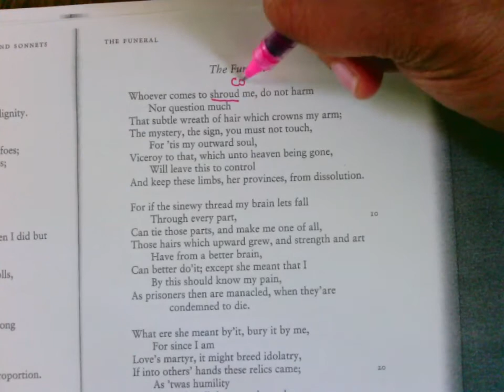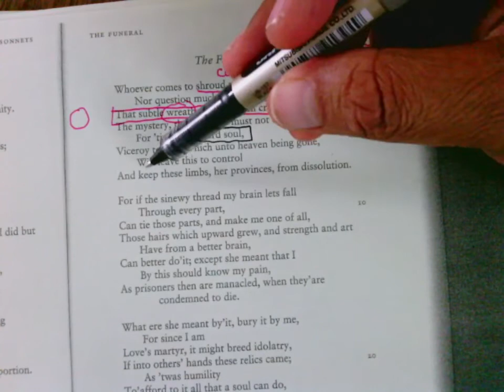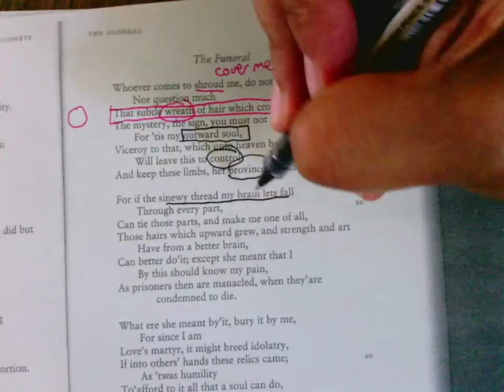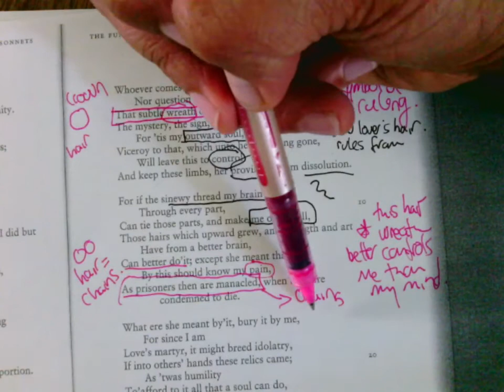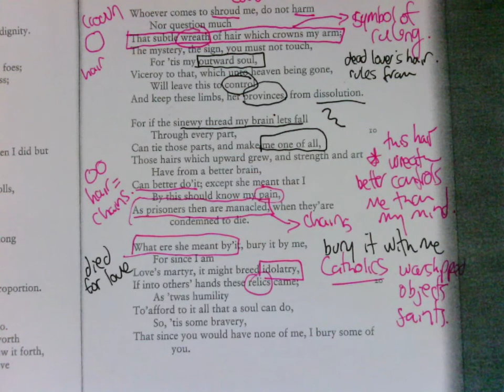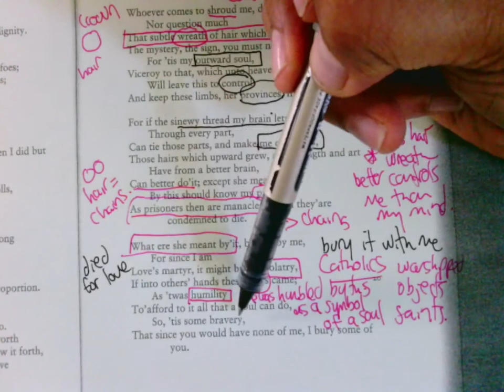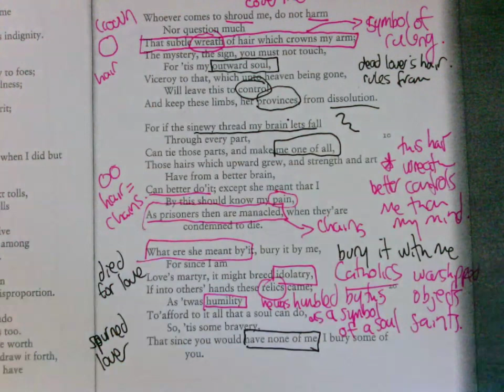Donne: The Funeral